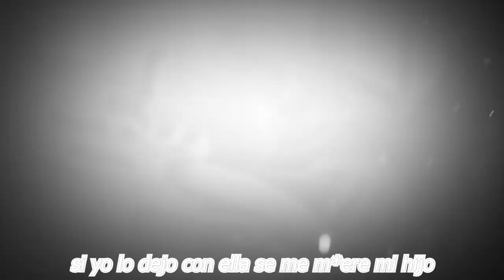⛔😪𝗨𝗥𝗚𝗘𝗡𝗧𝗘 𝗣𝗜𝗗𝗘 𝗔𝗬𝗨𝗗𝗔 Madre De 𝗖𝗛𝗬𝗡𝗢 𝗠𝗜𝗥𝗔𝗡𝗗𝗔 / Revela Toda La Verdad😭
⛔😪𝗥𝗼𝗺𝗽𝗲 𝗘𝗹 𝗦𝗶𝗹𝗲𝗻𝗰𝗶𝗼 Madre De 𝗖𝗛𝗬𝗡𝗢 𝗠𝗜𝗥𝗔𝗡𝗗𝗔 / Revela Toda La Verdad😭

𝗥𝗼𝗺𝗽𝗲 𝗘𝗹 𝗦𝗶𝗹𝗲𝗻𝗰𝗶𝗼 ,Madre De 𝗖𝗛𝗬𝗡𝗢 𝗠𝗜𝗥𝗔𝗡𝗗𝗔, / Revela Toda La Verdad,,noticias recientes de la farandula en mexico,noticias de ultima hora del espectaculos,espectaculos en mexico lo mas nuevo y actualizado,famosos de cerca mx,noticias virales de la farandula,chismes de la farandula en mexico,noticias de las celebridades en mexico,noticias virales del entretenimiento,noticias de chyno miranda,tendencias en la farandula lo mas nuevo ya ctualizado,chisme no like,hoy

elmurodelafama

¡ BIENVENIDOS ‼️

Entertainment
Television program
noticias de espectaculos
espectaculos noticias
noticias de la farandula
tv mexicana
Televisa espectaculos
chismes
escandalo de los famosos 2021
farandula 2021
chisme de farandula
karol tamiko
programa hoy
suelta la sopa
polemica
Ventaneando